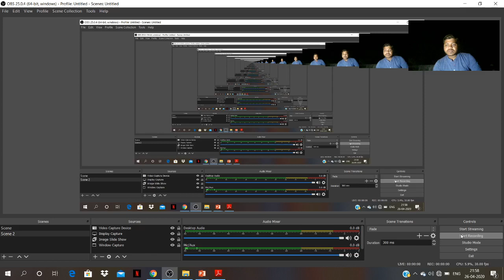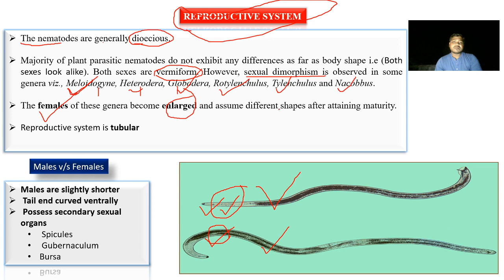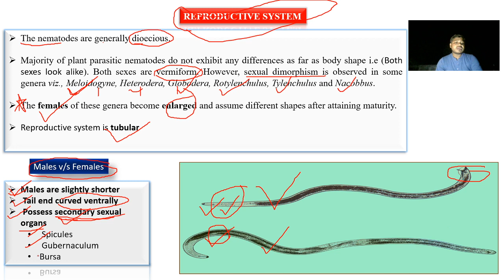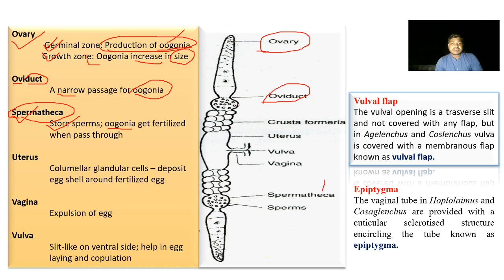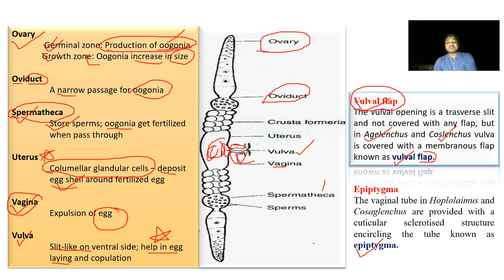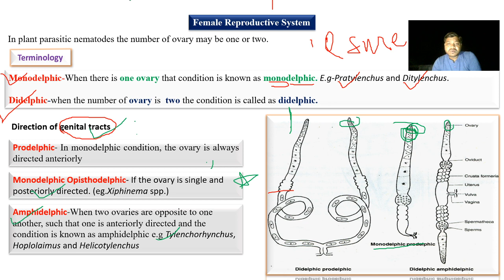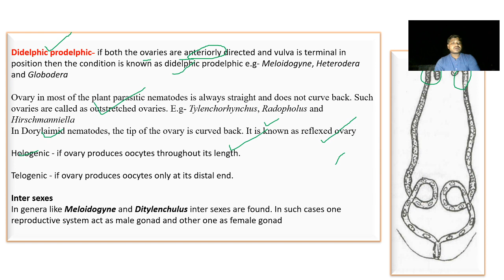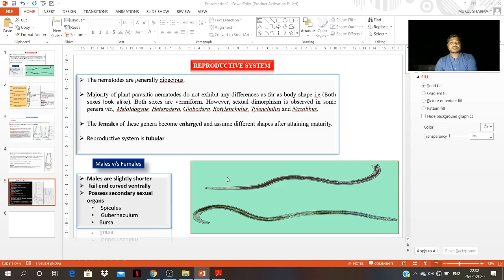REPRODUCTIVE SYSTEM,dioecious,Vulval flap,Epiptygma,Monodelphic Opisthodelphic,Didelphic prodelphic-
ICAR-JRF SRF, BHU, UPCATET, MCAER, IBPS AFO, FCI IFFCO